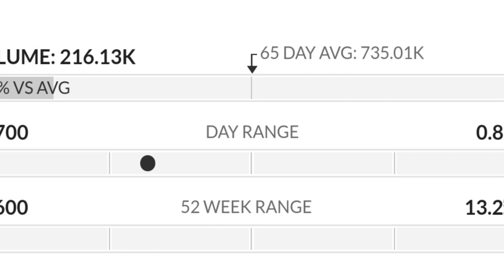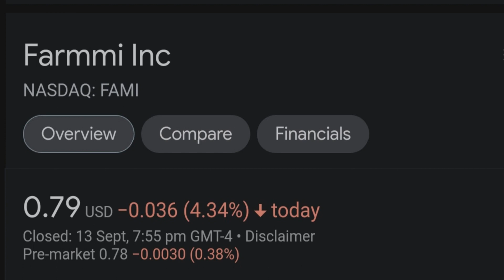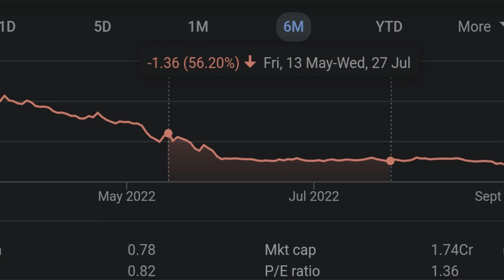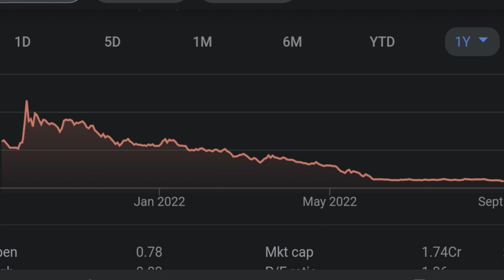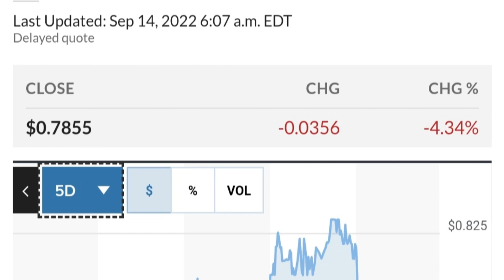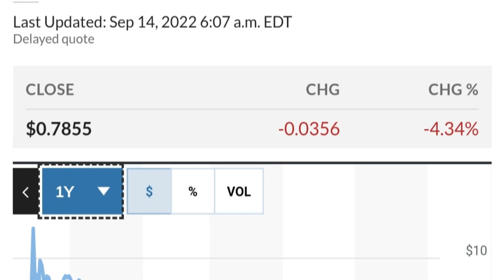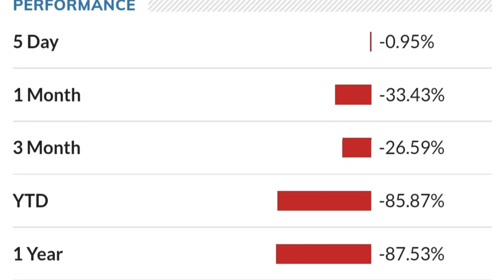FAMI STOCK Farmmi Price Predictions Technical Analysis AND Trading Strategy